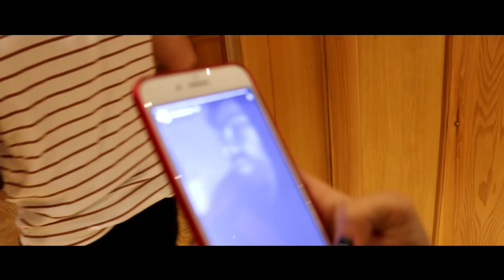OFFF IUBI, IUBI... / Part 2 / Speak Vlog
Pentru concerte:
Georgiana Slabu